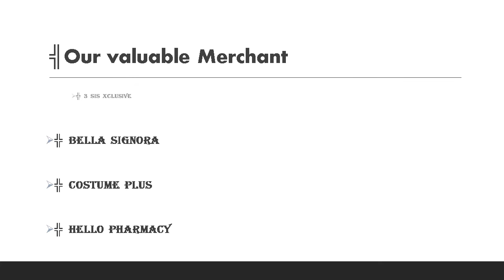DOORSTEP EXPRESS DELIVERY, SYLHET